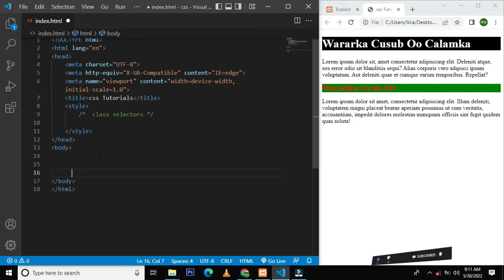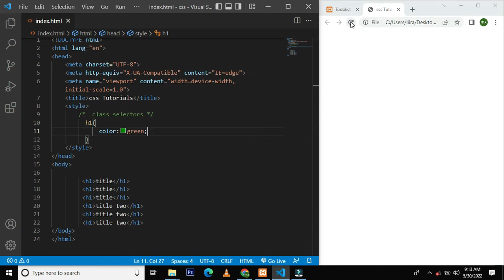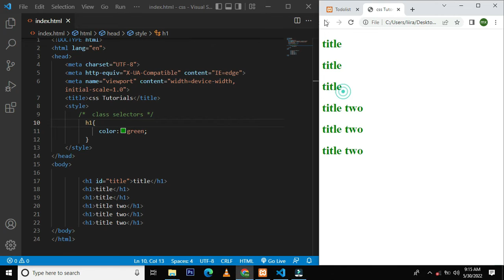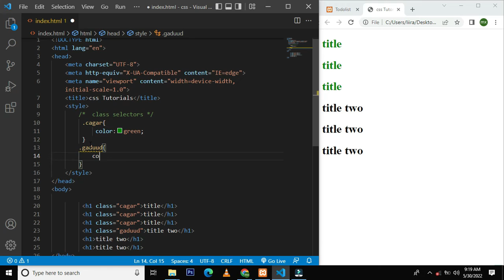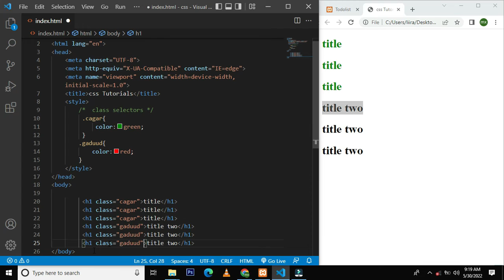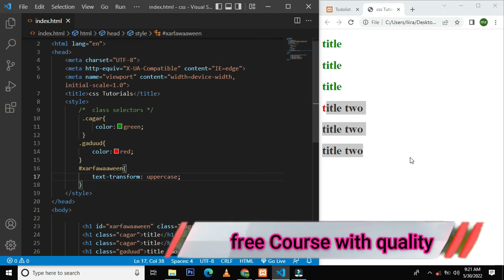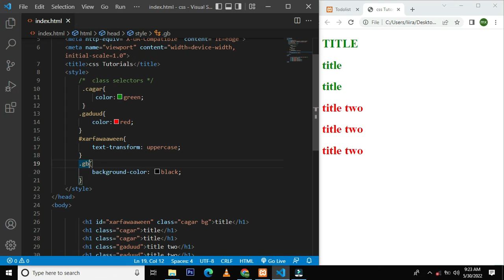cashirki 19 class || html iyo css afsomali